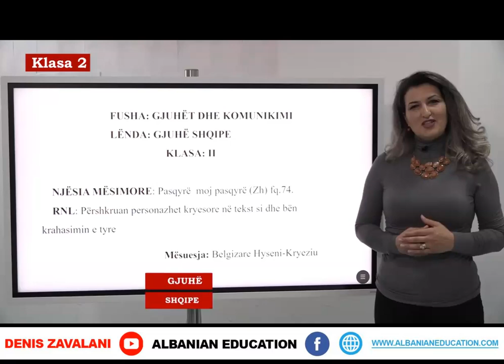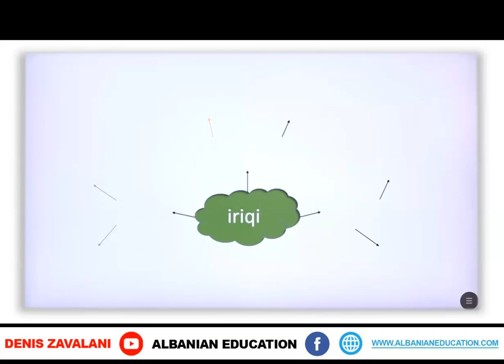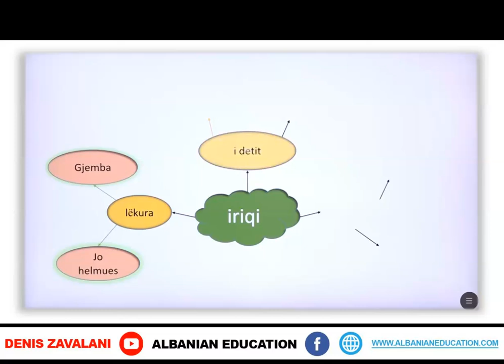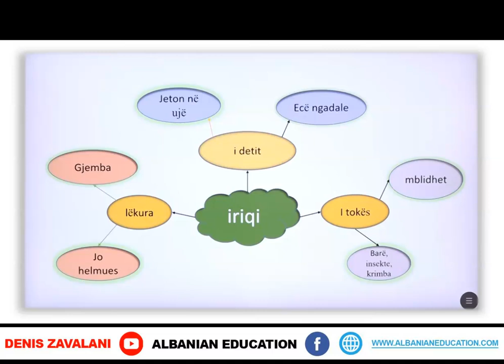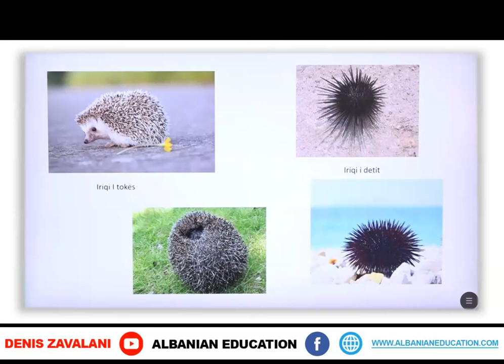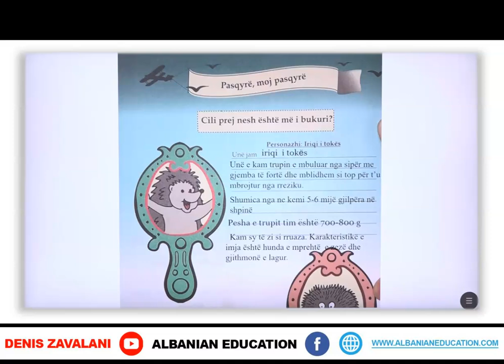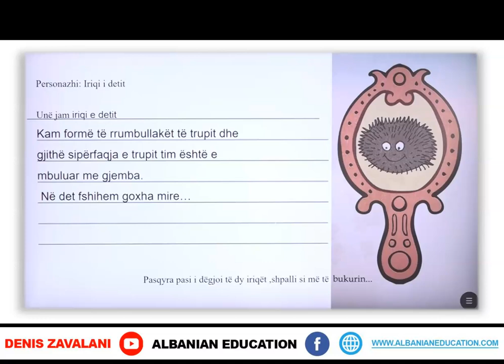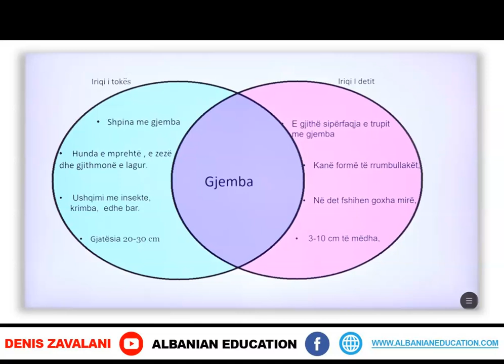2 01 124 Java 25 Gjuhë shqipe pasqyrë moj pasqyrë